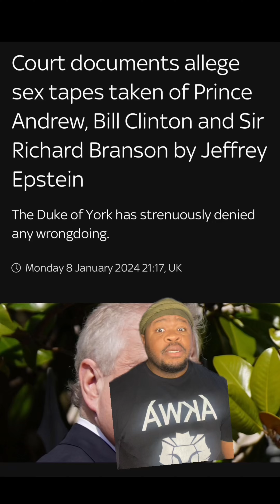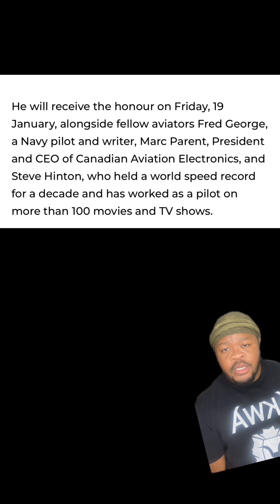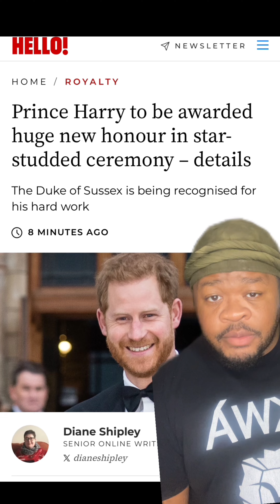Prince Harry to be HONORED | BREAKING NEWS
Prince Harry is to be honored in Beverly Hills on Jan 19, 2024 for his legendary work in the Army for Aviation.